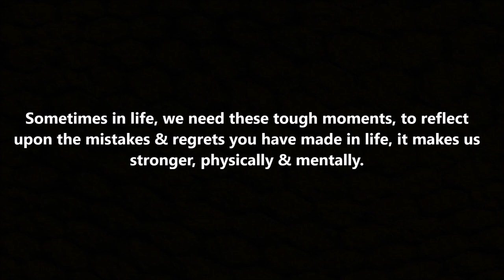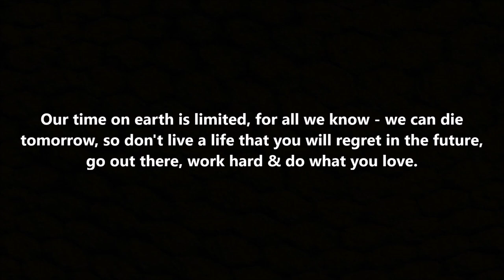Lionel Messi - If You HATE Him You MUST Watch This Video | Worth A Watch